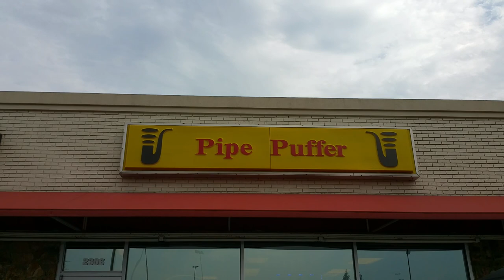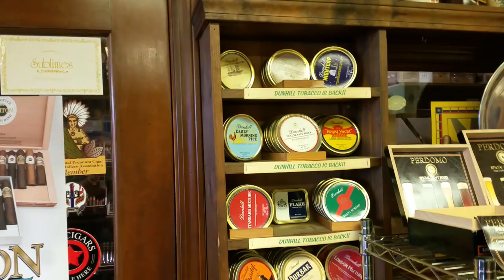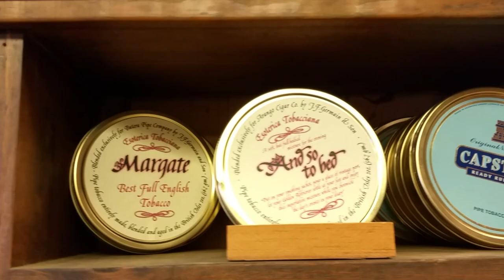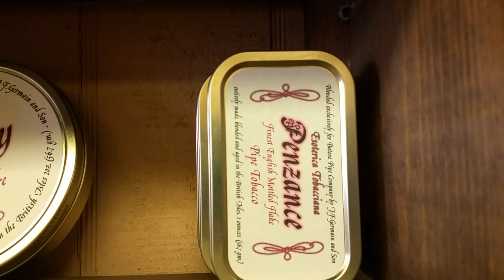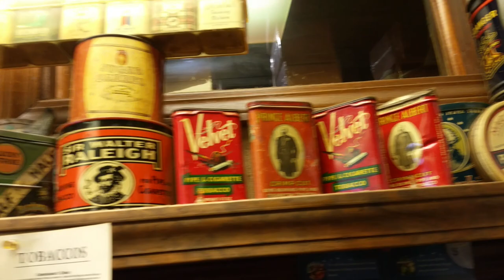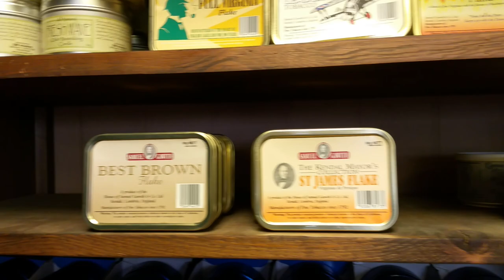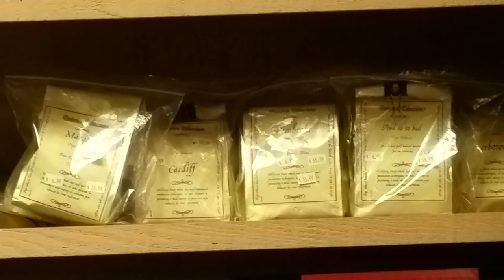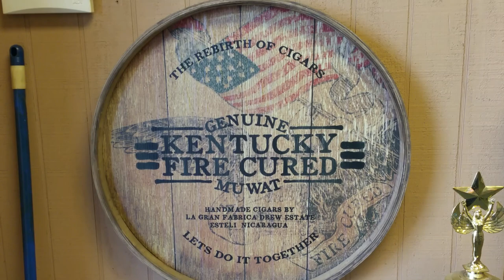The Pipe Puffer pipe shop, Indianapolis IN. You won't believe what was sitting on the shelf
My tour of the pipe Puffer tobacco shop in Indianapolis Indiana